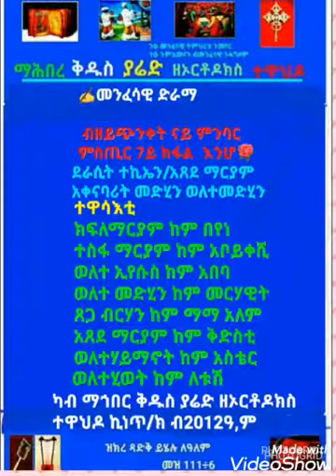ብዘይጭንቀት_ናይ_ምንባር_ምስጢር_መንፈሳዊ_ድራማ_7ይ_ክፋል👏💘